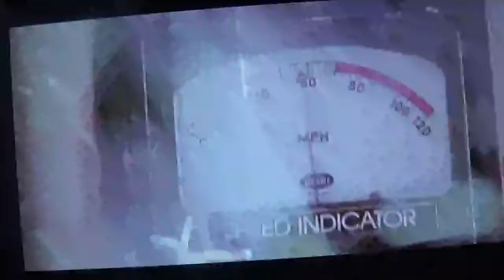spider man vs doc oc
also a good fight